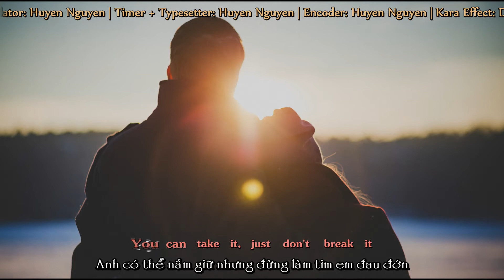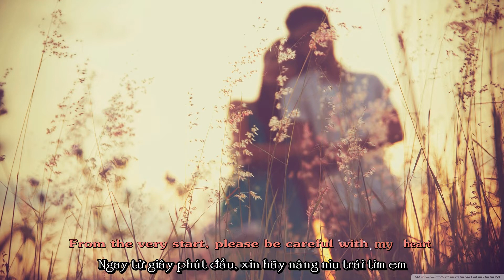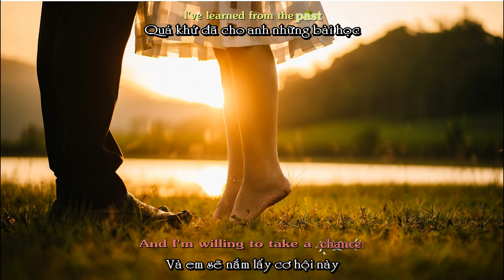[Vietsub + Kara] Please Be Careful With My Heart - Sarah Geronimo ft. Christian Bautista